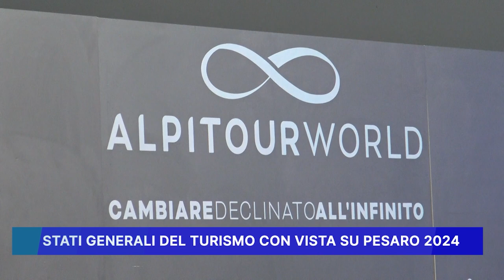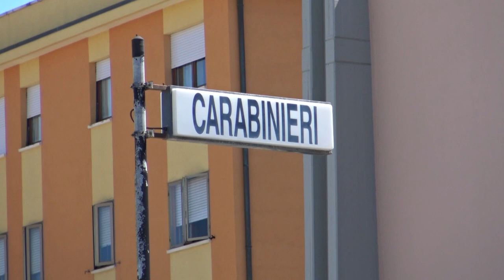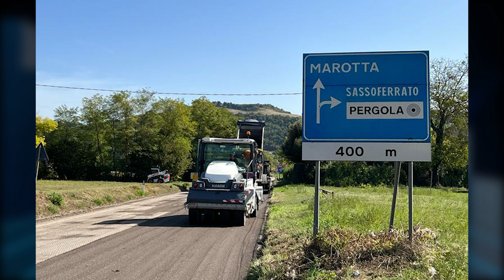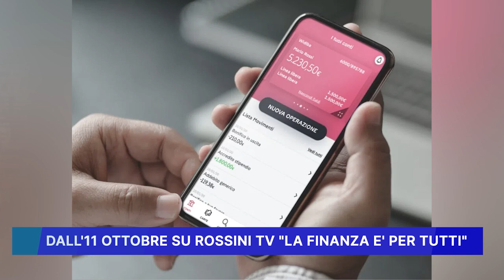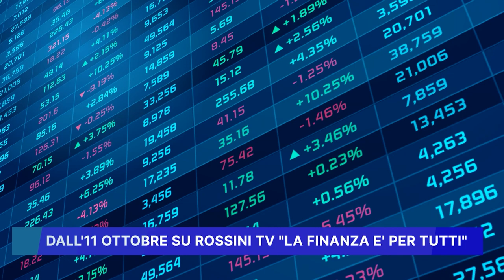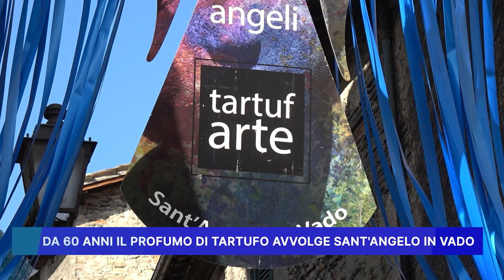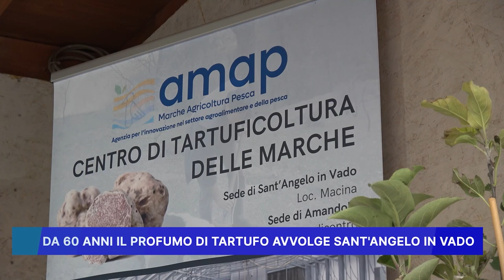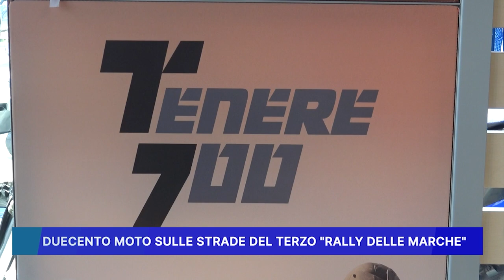ROSSINI NEWS 10 OTTOBRE 2023